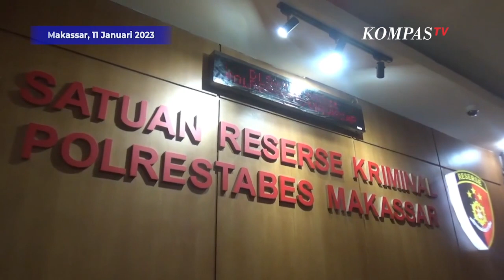Dua Remaja Pembunuh Anak untuk Jual Organ di Makassar Jalani Tes Kejiwaan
MAKASSAR, KOMPAS TV  Kepolisian tes kejiwaan dua tersangka, pelaku pembunuhan anak di Makassar yang berniat jual organ tubuh korban, Rabu (11/1).

Dengan pemeriksaan tersebut, akan dicari tahu bagaimana tingkat kesadaran pelaku saat melancarkan aksinya.

AD (17) dan MF (14) dicecar sejumlah pertanyaan mengenai kondisi diri mereka saat melakukan penculikan dan pembunuhan.

Baca Juga KPAI Akan Berikan 2 Pelaku Pembunuhan Bocah untuk Jual Organ di Makassar Pendampingan Psikologi di

Sementara itu tim penyidik fokus merampungkan berkas dokumen dan barang bukti untuk dibawa ke Kejaksaan.

Dua remaja di Makassar ditangkap karena diduga menculik dan membunuh seorang anak.

Aksi dilakukan karena pelaku tergiur menjual organ tubuh melalui internet.